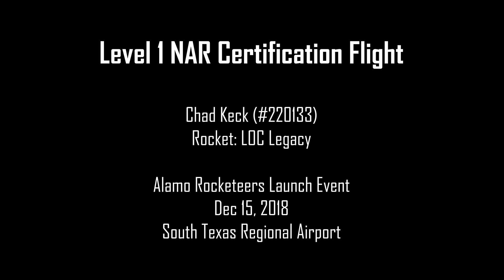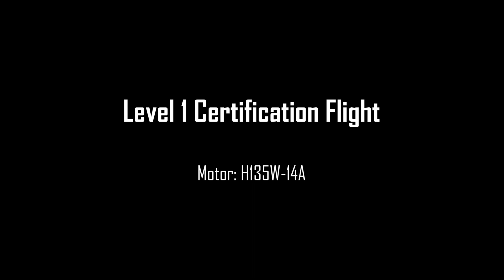Level 1 NAR Certification Launch | LOC Legacy HPR Rocket | H135W Motor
I built this rocket nearly a decade ago and it has never flown. I wanted to take my son out to see some others fly their rockets and decided to go for a level 1 certification at the same time.

We did a small test flight in a "smaller" F motor before strapping the H135W to this rocket. This was a very small rocket for such a bit motor and we were afraid we might lose it, but thankfully we did not.

I appreciate all the help and guidance from the Alamo Rocketeer's group, and especially Bill, who helped guide me through my first high powered rocket (HPR) launch.

When: December 15, 2018
Where: South Texas Regional Airport (Hondo, Texas)
Who: Alamo Rocketeer's Group